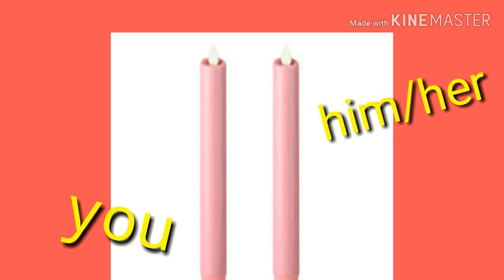HOW TO MAKE A LOVE AMULET (TAGALOG)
oWner.